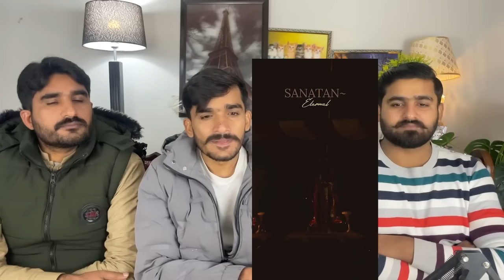Welcome Ram LaLa Short Videos ♥️🙏🏻 | Shree Ram Ji Shorts 🥰 | Ram Mandir Shorts😱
credit:

Video Link:

THIS VIDEO IS ABOUT Welcome Ram LaLa Short Videos ♥️🙏🏻 | Shree Ram Ji Shorts 🥰 | Ram Mandir Shorts😱